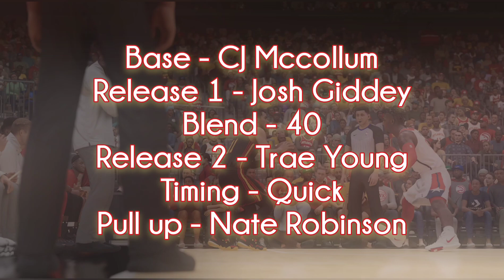NBA 2K23 Trae Young Jumpshot Fix